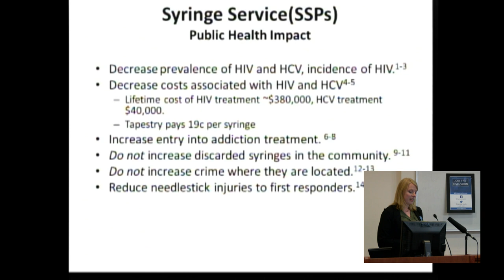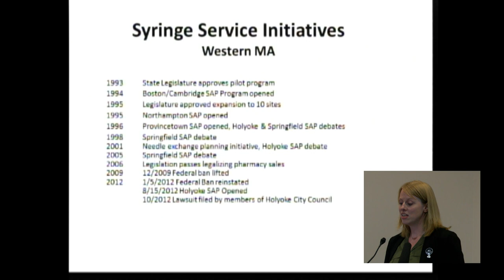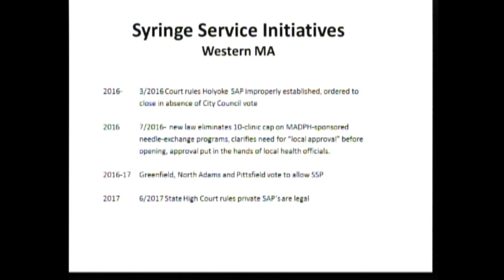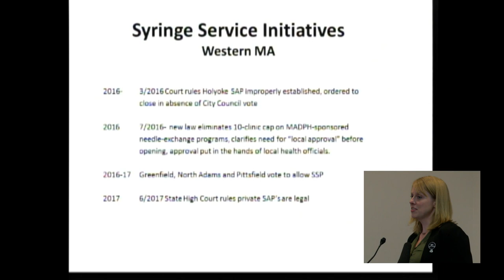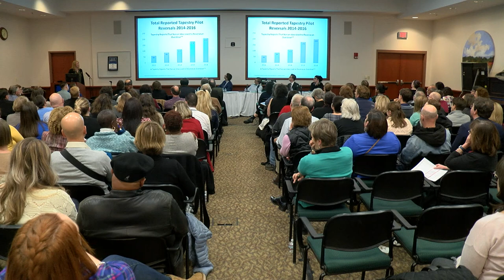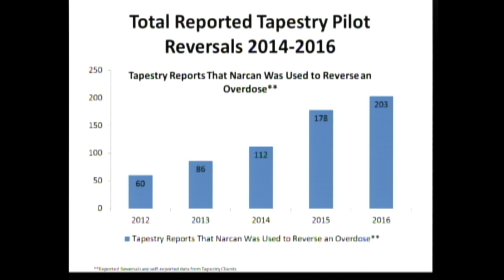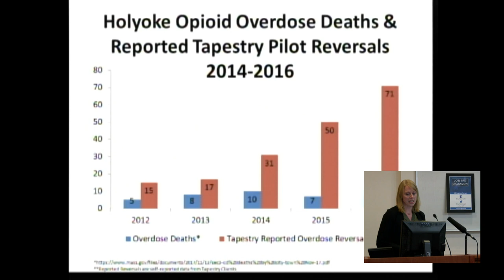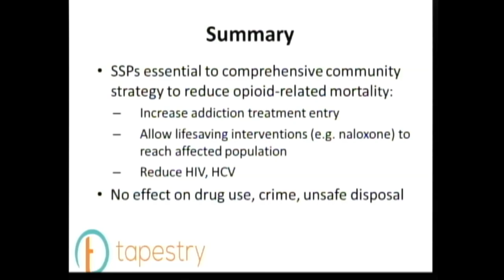Opioid Forum - Role of Syringe Service Programs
Baystate Opioid Forum
Role of Syringe Service Programs in Implementing Effective Interventions to Reduce Mortality -- Liz Whynott, MPH

Lizz Whynott, MPH from Tapestry presented at a conference titled Reducing Opioid Overdose Deaths: What Works? on November 30, 2017 at Baystate Medical Center.

Stephen Cary, Executive Producer
Brendon Holland, Producer, Director
Yesenia Almonte, Camera
Bobby Markham, Camera